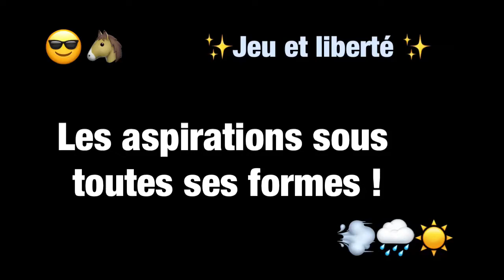Les aspirations sous soutes leurs formes !